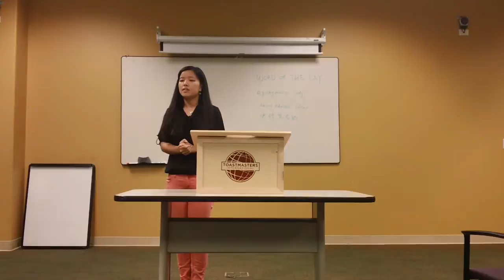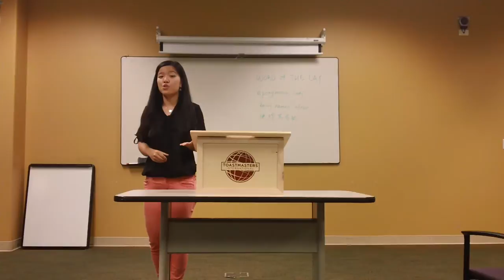8/21 Speech 1: Wenjia, Hell is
MAH00239_trimmed_i436926o657991.MP4